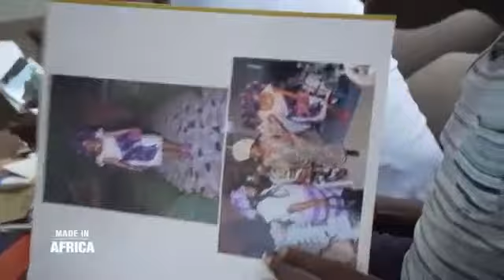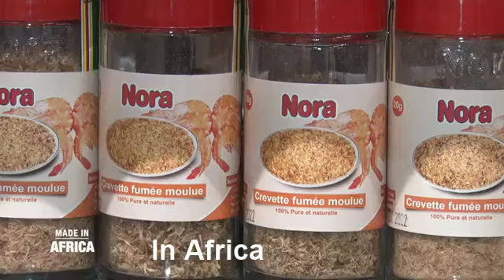Investir En Afrique BAD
Aujourd'hui, nous allons parler de la promotion des produits "Made in Africa". L'Afrique est un continent riche en ressources naturelles, en culture et en savoir-faire. Cependant, les produits africains sont souvent sous-estimés et ne reçoivent pas la reconnaissance qu'ils méritent.
Pourtant, de plus en plus d'entreprises et d'organisations cherchent à promouvoir les produits africains et à faire connaître la qualité de ces produits au niveau international. En effet, les produits "Made in Africa" ont beaucoup à offrir, que ce soit en termes de mode, de beauté, de nourriture ou d'artisanat.
Dans ce script, nous allons explorer les raisons pour lesquelles il est important de promouvoir les produits "Made in Africa" et comment les consommateurs peuvent contribuer à cette promotion en achetant des produits africains. Nous allons également mettre en avant les entrepreneurs et les organisations qui travaillent dur pour promouvoir les produits africains et faire connaître leur valeur.
Alors, restez avec nous pour découvrir comment vous pouvez participer à la promotion des produits "Made in Africa" et comment vous pouvez soutenir l'économie africaine.